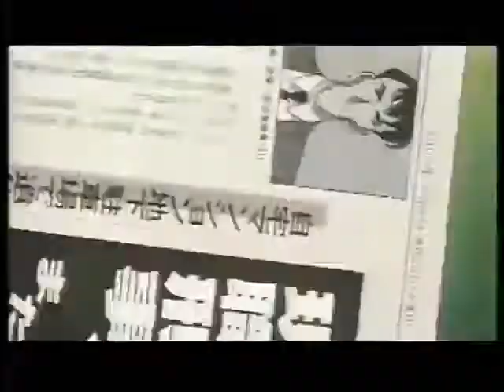Detective Conan Movie 4: Captured in Her Eyes Trailer[Full Movie English Sub][Link below]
Detective Conan Movie 4: Captured in Her Eyes